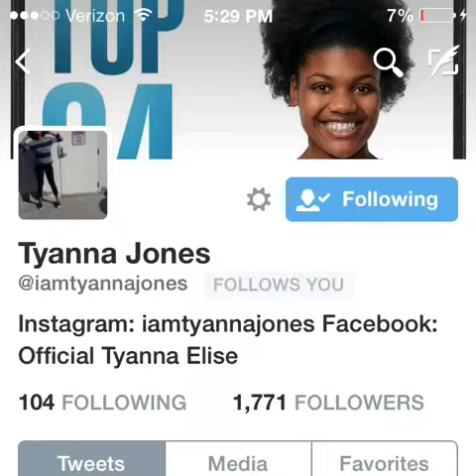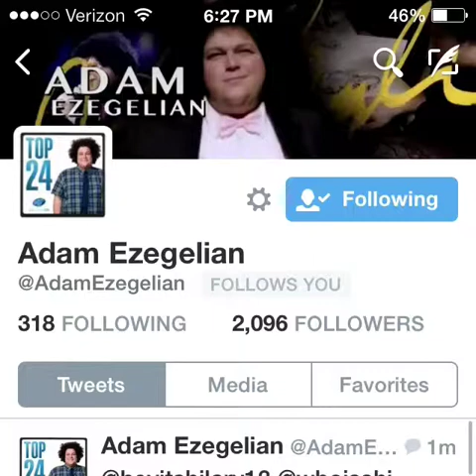STORY TIME W:: SAMMY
Sorry I screwed up , see y'all next week (: